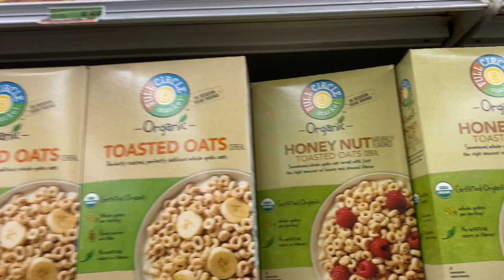WE WEREN’T READY FOR THIS + REAL RAW DAY IN THE LIFE OF A HOMEMAKER MOM OF TWO ￼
We really weren’t expecting this! I share a real raw day in the life of a homemaker mom of two.